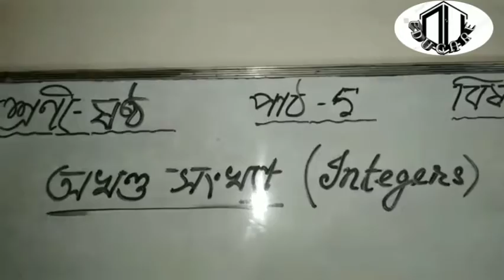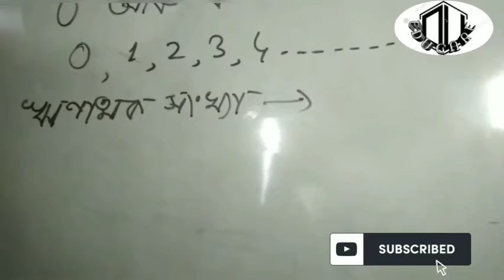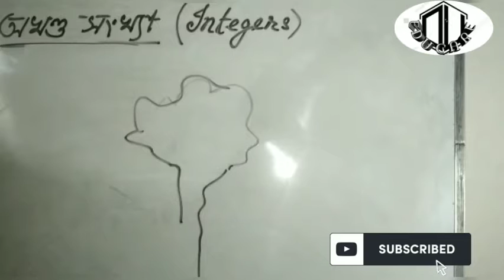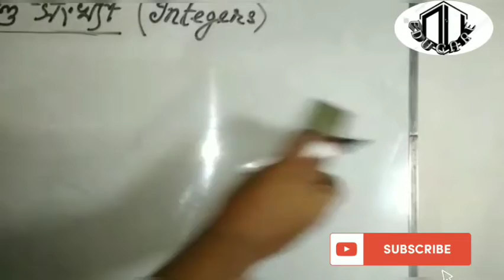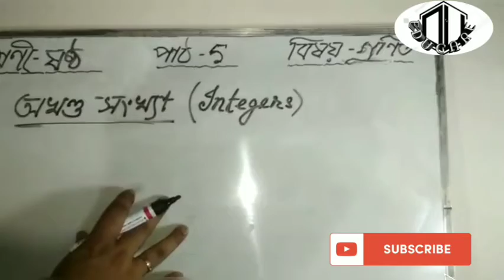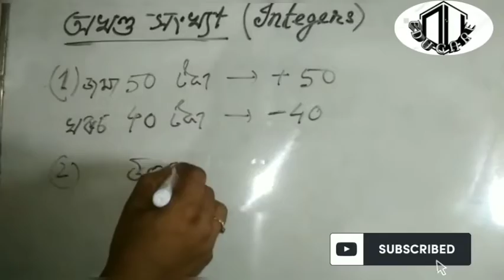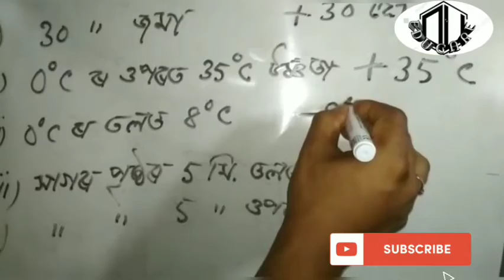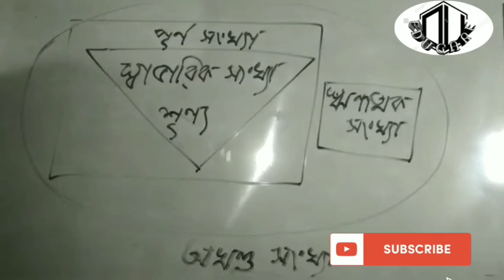Mathematics AssameseMedium Class:6(Mathematics)Lecture:5|ntegers|Part:1|S.Saikia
This video describes about concept of whole numbers,negative numbers and integers.  Students may ask  questions in the  comment section.
Next,topics will be available in online very soon.